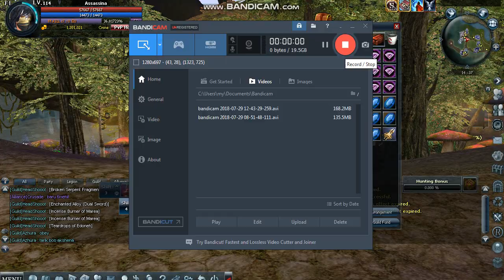ROHAN Playwith SEA Reinforcing Opaniel Katar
Well this is my first try on reinforcing Opaniel. I tried this method from Chimera to Opaniel. I'll try again next week. See you guys ;D